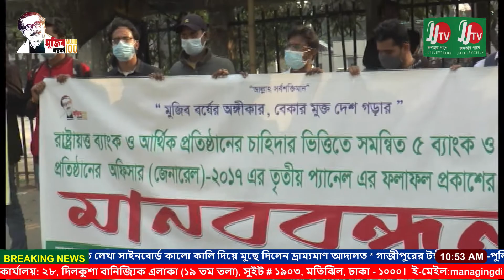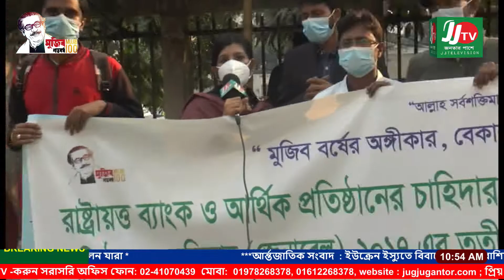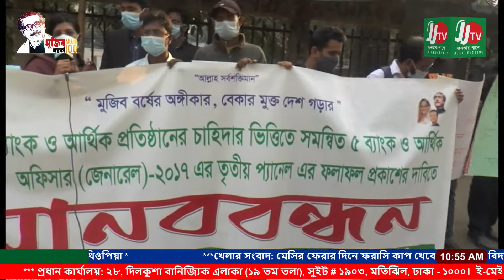পাঁচ ব্যাংক ও আর্থিক প্রতিষ্ঠান তৃতীয় প্যানেলে ফলাফল প্রকাশের দাবিতে মানববন্ধন